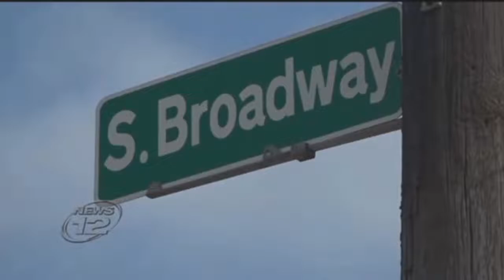Man 'pretending to be police officer' gets caught by actual police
Man 'pretending to be a police officer' is arrested after pulling over a van full of detectives in New York
Valiery Portluck, 25, was arrested on August 16 after allegedly pretending to be a police officer and attempting to pull over a van full of detectives
Portluck sounded an air horn and turned on emergency lights while trying to stop on unmarked van in Hicksville, Long Island, police said
The van contained detectives from the Nassau County Police Department electronics squad
When authorities identified themselves, Portluck reportedly fled the scene and was stopped by highway patrol on the Long Island Expressway
Portluck was arrested for criminal impersonation, reckless endangerment and fleeing police. He is expected back in court in Thursday, August 22

A man was arrested after allegedly impersonating a police officer and pulling over a van full of detectives.

Valiery Portluck, 25, was driving a black Nissan Sentra around 11am on Friday when he turned on emergency lights and sounded an air horn to pull over an unmarked van in Hicksville, Long Island, police say.

Unbeknownst to Portluck, the van was filled with detectives from the Nassau County Police Department electronics squad.

After quickly identifying themselves as law enforcement , News 12  reports that Portluck fled the scene.

Portluck allegedly swerved into oncoming traffic and drove at 85 mph onto the Long Island Expressway before being stopped by highway patrol.

He was arrested for criminal impersonation, reckless endangerment and fleeing the scene.

Neighbors who live near Portluck were not surprised by the incident, telling News 12 that 'just about everyone on the block' has seen the man attaching emergency lights to his car.